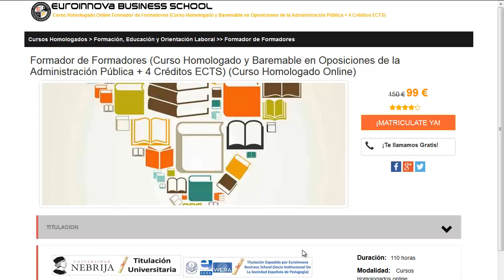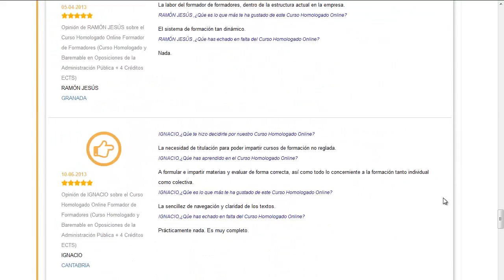mejor curso para aprender ingles online gratis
mejor curso para aprender ingles online gratis. Si quieres encontrar los más interesantes master para mejor curso para aprender ingles online gratis tan solo tienes que ingresar en la web de Euroinnova Business School y disfrutarás de todos los cursos homologado.

Tan solo deberás de visitar nuestra web buscar tu curso, master o postgrado y apuntarte aquí puedes buscar tu curso o master

Euroinnova Formación te ofrece la mejor formación en mejor curso para aprender ingles online gratis. No dudes más y haznos una visita, con la ayuda de nuestro buscador tendrás acceso a todos los posgrados de mejor curso para aprender ingles online gratis.

En este video de mejor curso para aprender ingles online gratis te explicamos a matricularte así como, te contamos lo que debes hacer para matricularte no lo dudes más y visítanos ¡No te arrepentirás de hacer tu formación con nosotros!.